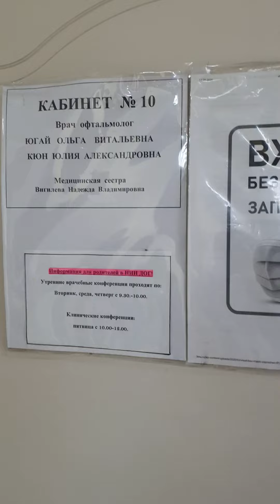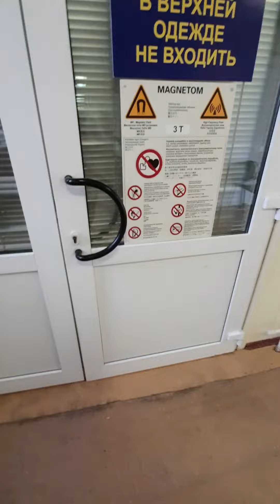начало обследования в онкоцентре Блохина. город Москва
первый день пребывания в Москве Блохина приезд на МРТ обследование. приехали на обследование в город  москва онкоцентр блохина. нии онкологии

▶Самостоятельная медицинская научная организация, имеющая статус государственного учреждения. Центр находится в непосредственном подчинении Министерства Здравоохранения России. Одно из крупнейших в мире учреждений профиля. В его состав входят пять институтов: НИИ клинической онкологии, НИИ детской онкологии и гематологии, НИИ клинической и экспериментальной радиологии, НИИ экспериментальной диагностики и терапии опухолей и НИИ канцерогенеза

▶Наши детки никогда не должны болеть. Дай бог всем деткам здоровья! Все будет хорошо!
мы прошли очень тяжелый болезненный долгий путь, который мы должны были пройти и пройти его вместе! мы одна семья мы одно целое! и не отходил от семьи ни на шаг, всегда был рядом! много людей нас поддерживали, помогали большое спасибо всем за помощь за поддержку, но были и недоброжелатели не понимающие происходящего но мы прошли и через это!

▶еще раз хочу выразить благодарность всем, кто молился кто помогал нам, кто был с нами!!!
ВСЕ БУДЕТ ХОРОШО!!!